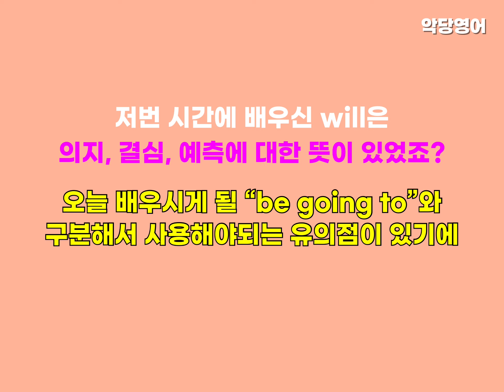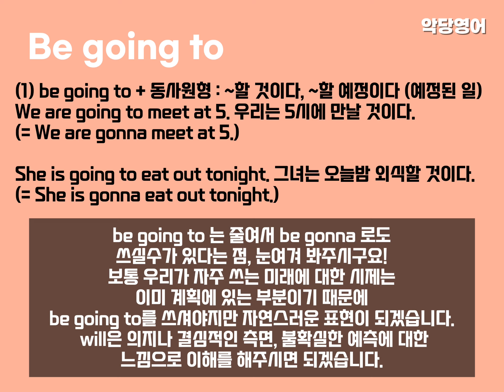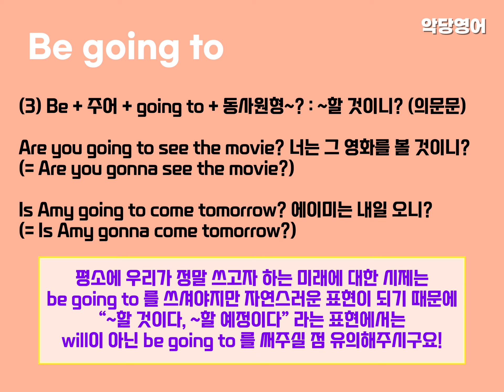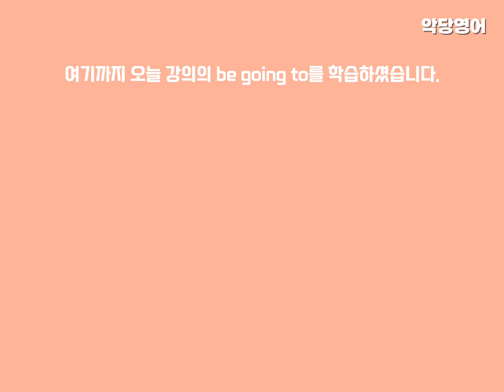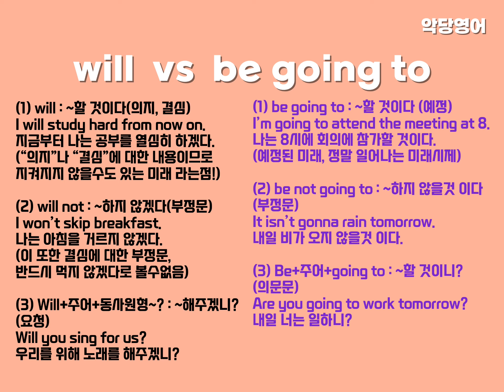왕초보 영문법 강의 #33 조동사 Be going to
궁금하신 사항은 댓글이나 이메일로 질문해주시면
아는 범위 내에서 성심껏 답변해드리겠습니다 :)

악당영어 @